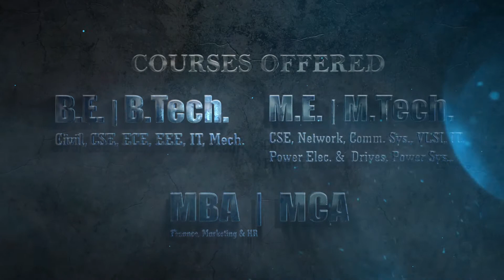Francis Xavier Engineering College - 2016-17